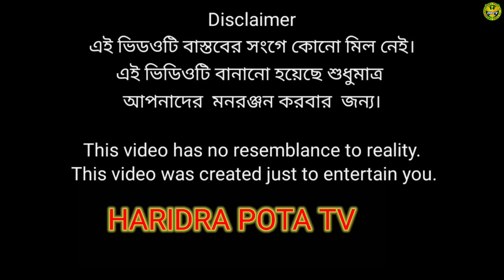ছোটবেলার ভালোবাসা, Sohini Sarkar | Srikanto | Drama Scene | Bengali Web Series | hoichoi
Thank you for wishing 🙏🙏🙏🙏🙏🙏

 2023 Funy Video | Haridra Pota TV New Video 2023...

 Saifuddin.. Rasel..Sahil ..Moslima New Natok 2023

Director: Mopijul Sk
Edit: Mopijul Sk
Production Manager: Mopiju Shaikh
Camera: by. Sahil sk

Prank King Entertainment
(Haridra Pota Tv Original Drama)